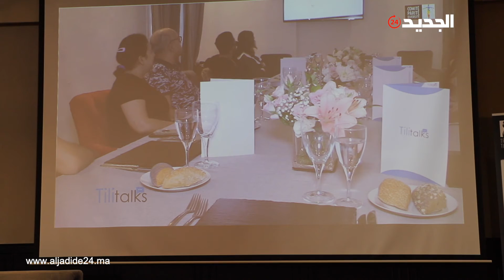جائزة تيليلا الخاصة بالوصلات الاشهارية تعود في نسختها الرابعة